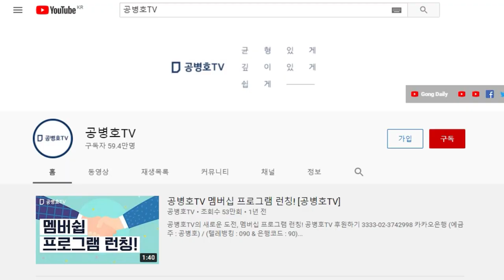윤석열, 촌철살인 / 수사권마저 도구로 / 어디 그것만 도구인가 [공병호TV]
Bitcoin : 3MTW849AkP2ftLeSK2teZHMmzLu7Z83s9U